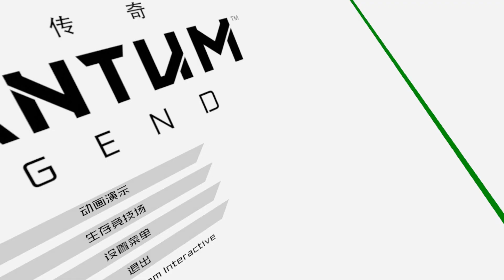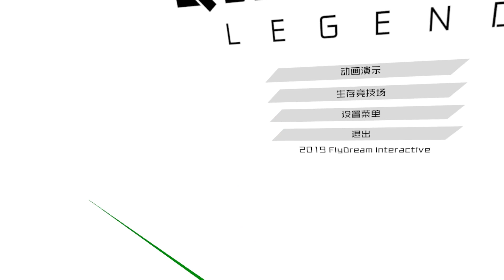Quantum Legend - Holy Sh*t That's BIG! - Showcase (Oculus Rift Virtual Reality)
A showcase and demo for an upcoming VR shooter all about scale!

(Unless I used the game audio, which is common)